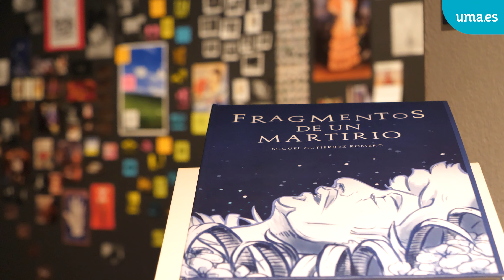'REDTIRADA', nueva muestra en la Sala de Exposiciones del Rectorado de la UMA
La Sala de Exposiciones del Rectorado acogerá hasta el próximo 27 de julio, la muestra colectiva ‘REDTIRADA’, que recoge los Trabajos Fin de Grado 2022-23 de 14 egresados de la Facultad de Bellas Artes de la Universidad de Málaga.